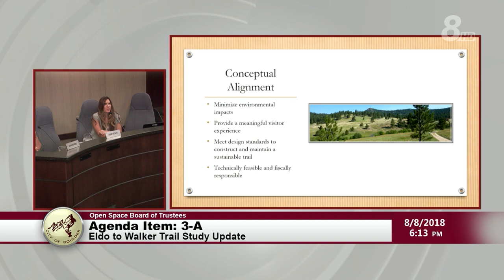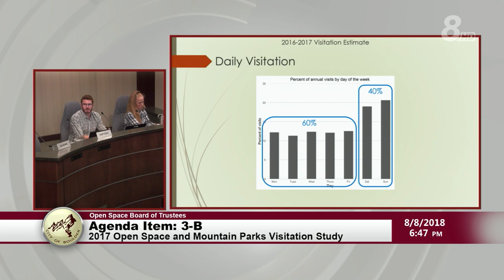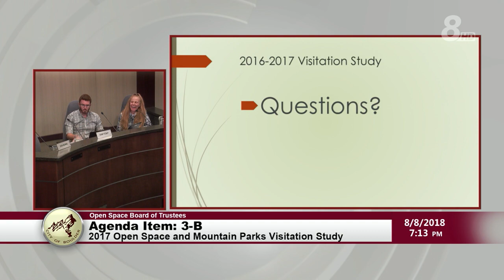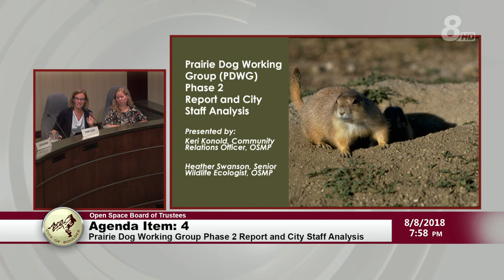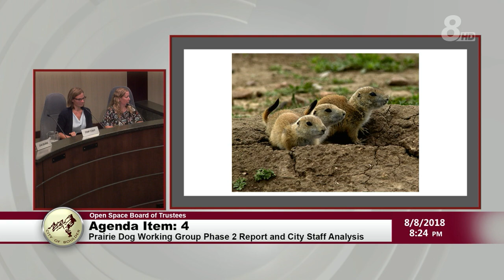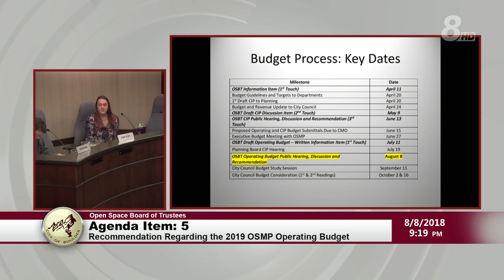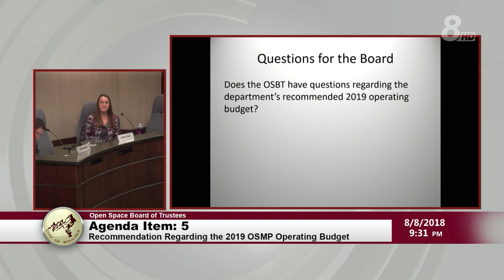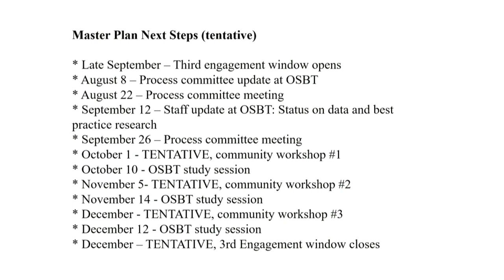Boulder Open Space and Mountain Parks Meeting 8-8-18